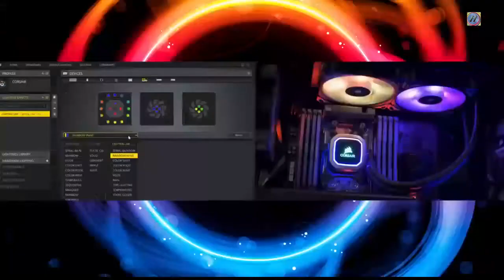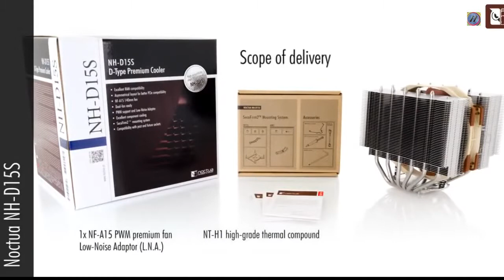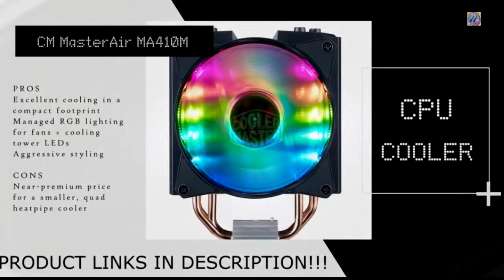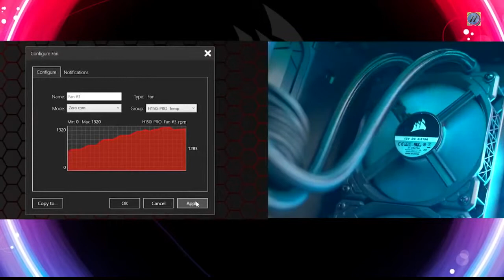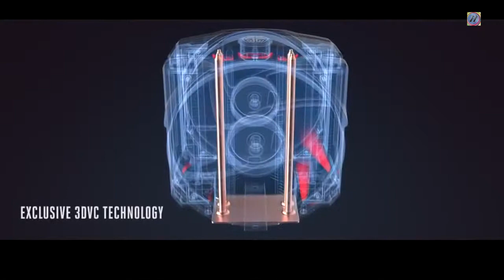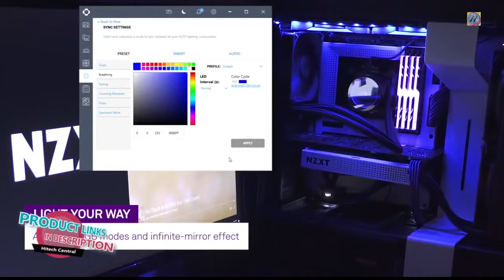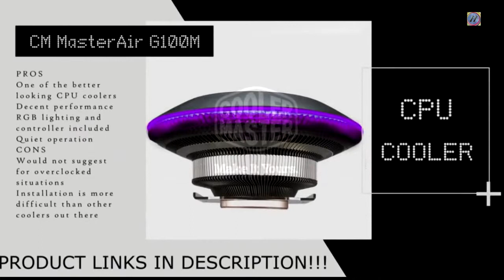TOP 10 Best CPU Cooler 2019 Air and Liquid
Products Link

1. DEEPCOOL Captain 240 (liquid cooler)

2. be quiet! BK022 Dark Rock Pro 4 (air cooler)

3. CORSAIR HYDRO Series H150i (liquid cooler)

4. Noctua NH-D15 (air cooler)

5. Thermaltake Floe Triple Riing RGB 360 TT (liquid cooler)

6. Cooler Master MasterAir MA410M (air cooler)

7. Cooler Master MasterLiquid ML240R (liquid cooler)

8. Cooler Master V8 GTS (air cooler)

9. NZXT Kraken M22 120mm (liquid cooler)

10. Cooler Master MasterAir G100M (air cooler)